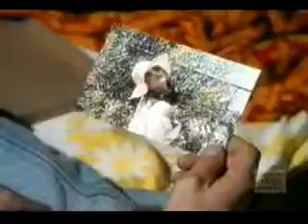bon jovi-always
cool